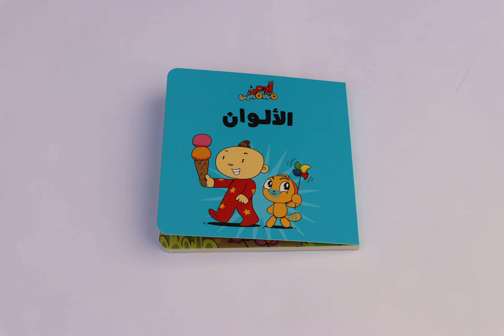كتاب الألوان – آدم ومشمش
كتاب الألوان يعرف الأطفال على الألوان المختلفة من حولهم ويساعدهم على تمييزها في محيطهم
كتاب الألوان هو جزء من مجموعة “هيا بنا” لآدم ومشمش. ويرتبط كل كتاب في المجموعة بأغنية و بتطبيق الواقع المعزز الخاص به من خلال كود على الغلاف الخلفي للكتاب والمجموعة. سيتفاعل ويستمتع الأهل والأطفال أثناء تقليب صفحات كل كتاب في المجموعة

The Colours book introduces children to different colours and helps them identify colours all around them.
The Colours book is part of the “Lets Go Series” by Adam & Mishmish. Each book is linked to a song and an Augmented Reality App through QR codes at the back of the book and the Series Set, so that parents and children can enjoy interacting and singing along while flipping through the book!